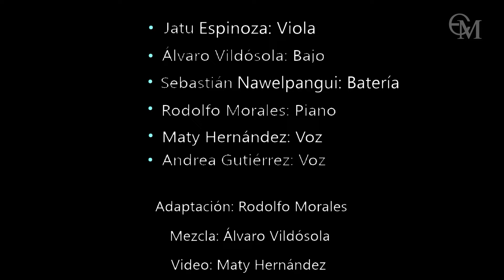Comprovisation celebra al Maestro Danilo Perez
Docentes y estudiantes del Diplomado Comprovisation realizan un homenaje al ganador del Grammy y embajador de UNESCO, Danilo Perez, interpretando sus obras.

Danilo es un destacado pianista, compositor y jazzista panameño. Tiene composiciones de cantautores de Brasil, Chile, Cuba, Estados Unidos y Panamá. Estas grabaciones han acumulado numerosos premios y estuvieron dentro de las listas de los mejores CD.

El artista se desempeñó como Embajador de Buena Voluntad de UNICEF, ha recibido una variedad de premios por sus logros musicales, activismo y esfuerzos de trabajo social. Recibió la Beca de los Estados Unidos 2018 y el Premio Smithsonian Legacy de 2009. Actualmente se desempeña como Artista por la Paz de la UNESCO, Embajador Cultural en la República de Panamá, Fundador y Director Artístico del Festival de Jazz de Panamá y del Berklee Global Jazz Institute en el Berklee College of Music de Boston.